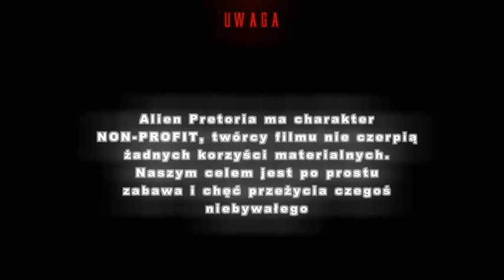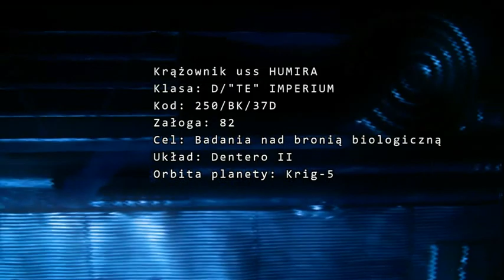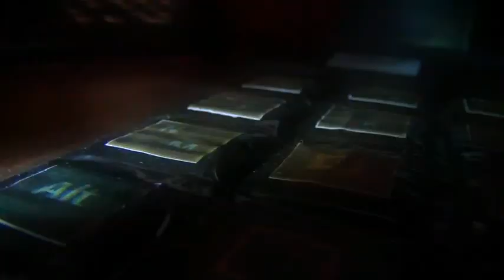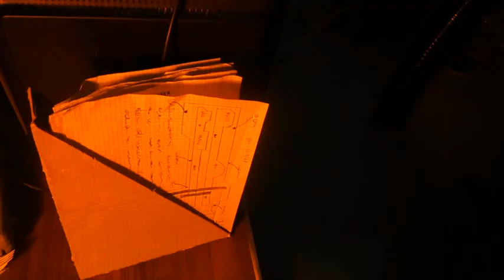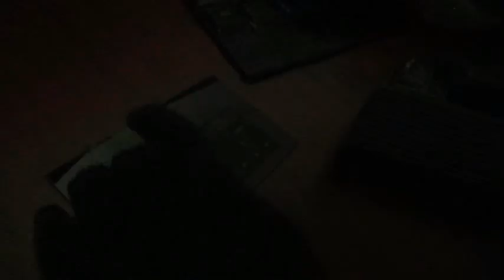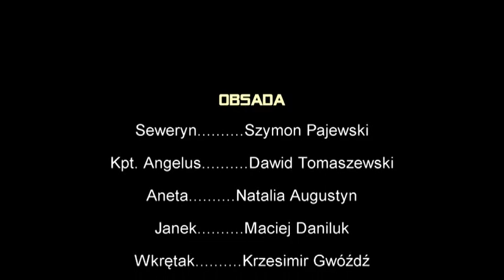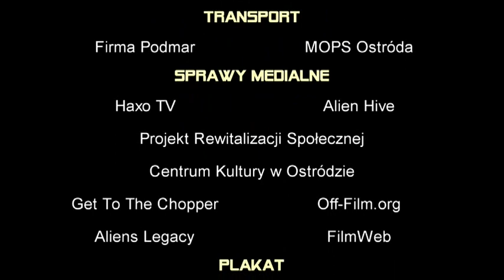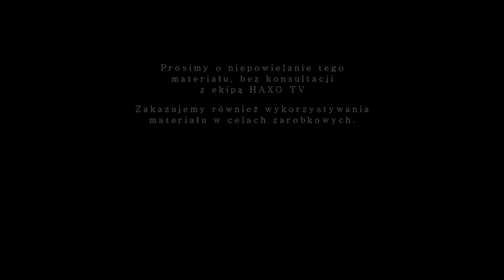ALIEN PRETORIA FULL PL - Fan film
II Część filmu HAXO TV, która jest obsadzona w autorskiej fabule z powiązaniem kanonu sagi "ALIEN".

ALIEN PRETORIA PL
Obsada
Szymon Pajewski
Dawid Tomaszewski
Natalia Augustyn
Maciej Daniluk
Dawid Witka
Krzesimir Gwóźdź
Iwona Augustyn
Filip Judasz Rewers
Łukasz Stalkerr Jurij Szymański
Sebastian Głowacki
Kuba Kuriata
Kuba Fidura
Natalia Witka
Maja Klimaszewska
Gabriela Staroń
Aleksander Odyja
Kamila Plewa
Kamil Płócienniczak

Doradca sceniczny
Adrian Kastrau

Dawid Tomaszewski

Kierownik Planu
Dawid Tomaszewski
Szymon Pajewski
Maciej Daniluk
i inni

Muzyka
Bogusław Buczyński
Dawid Tomaszewski
Robert Wiśniewski-Hryszkiewich
dodatkowo swojej muzyki użyczyli też na potrzeby niekomercyjnego filmu:
Dawid Jaworski utw. Slenderman
Christian Baczyk (Trailer) utw. Umbra

Obsługa kamer
Dawid Tomaszewski
Maciej Daniluk
Aleksander Odyja
i inni

Charakteryzacja postaci [Rany i krew]
Natalia Witka

Grupa ASG
Dawid Witka

Doradzctwo techniczne the 501st Legion
Sand Prop
Przemysław Grzesiak
Jacek Bazyliszek Bartłomiejczyk
Łukasz Kołecki
Kawał Cholery

Kostiumy
Zakład BHP Ostróda
Dawid Tomaszewski
Marianna Z.

Sceneria
Dawid Tomaszewski
Maciej Daniluk
Szymon Pajewski
Personel Amfiteatru i Zamku Ostróda

Projekty wnętrz
Dawid Tomaszewski

Modele, makiety
Dawid Tomaszewski

Montaż
Dawid Tomaszewski
Mateusz Kastrau

Efekty specjalne
Dawid Tomaszewski
Mateusz Kastrau
Szymon Pajewski
Natalia Witka

Lalkarz
Dawid Tomaszewski

Obróbka komputerowa cieni i światła
Mateusz Kastrau

Transport
Firma Podmar
MOPS Ostróda

Sprawy Medialne
Haxo TV
Alien Hive
Projekt Rewitalizacji Społecznej
Centrum Kultury w Ostródzie
Get To The Chopper
Off-Film.org
Aliens Legacy
FilmWeb

Plakat
Robert Wiśniewski-Hryszkiewich

Dawid Tomaszewski
Alien Pretoria
Alien Pretoria PL
Alien Pretoria EN
English
Polish
Angielski
Polski
Alien Pretoria OST
Alien Pretoria Soundtrack
Alien Pretoria Movie
Alien Pretoria Full
Fan Film
Alien 5
Scott
Cameron